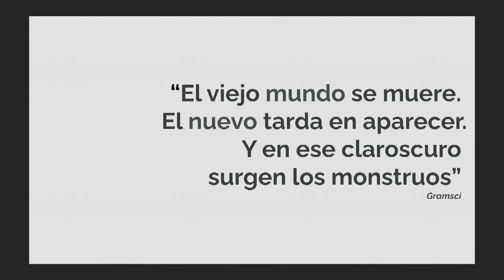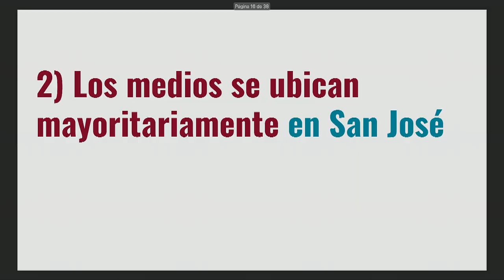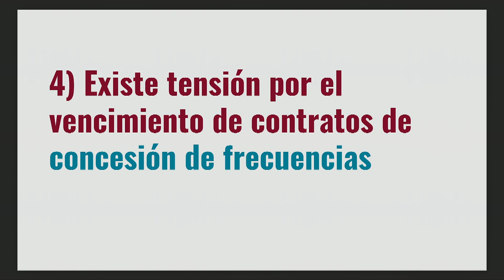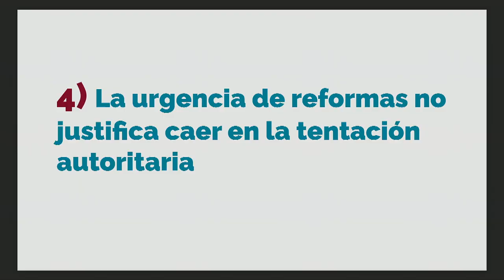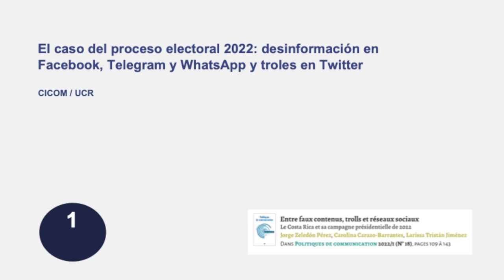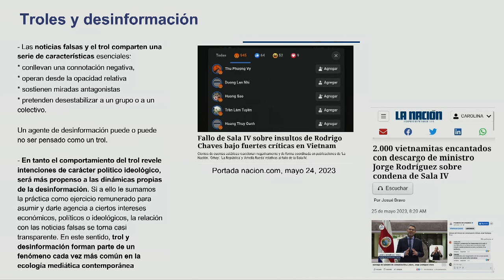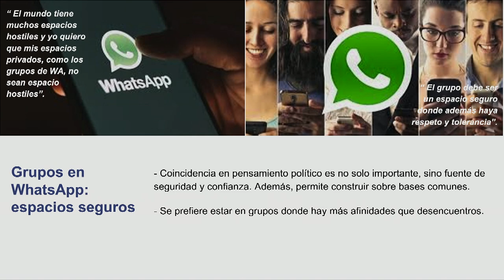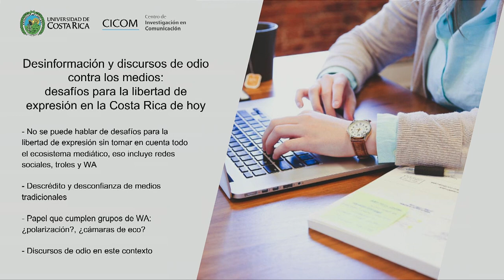Simposio Libertad Expresión y Estado de Derecho mayo 2023 (Mesa 4 )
Desafíos de la libertad de expresión en las sociedades democráticas

Panelistas: M.Sc. Óscar Mario Jiménez Alvarado, Dra. Carolina Carazo Barrantes y Dr. Gustavo Román Jacobo

Moderador: M.Sc. Diana Acosta Salazar